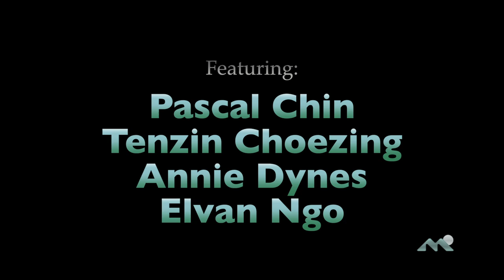Taiga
In February 2014, Mr. Linder's 5th Grade class at Creative Science School produced videos about the different and unique biomes around the planet.